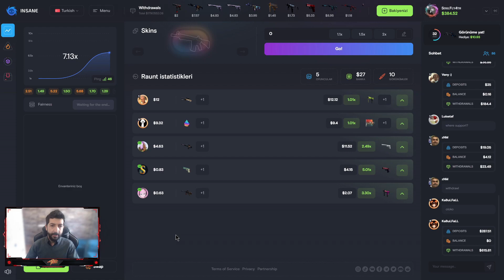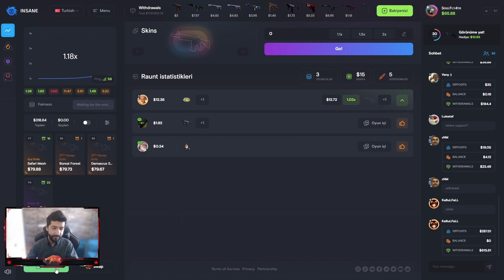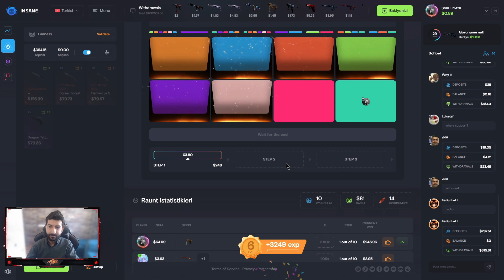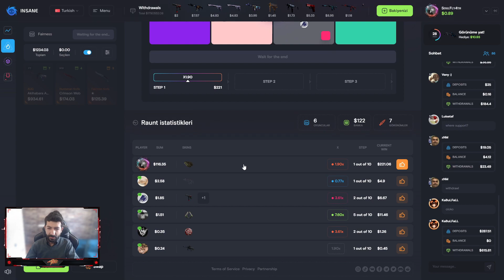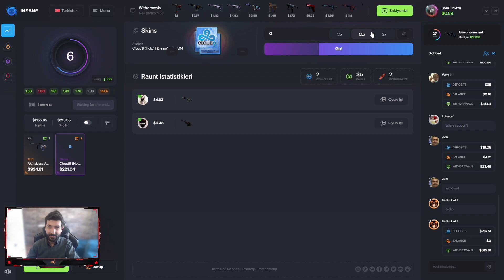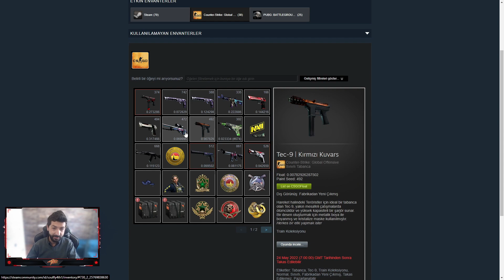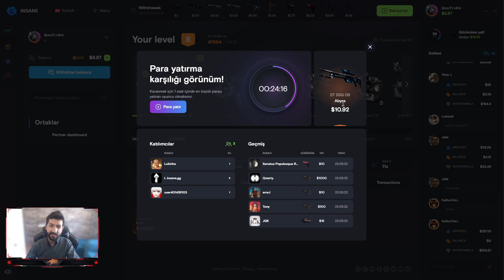İNSANE.GG SİTESİNİ SOYDUK - 60$'a M9 BAYONET FADE KATLADIK - %130 PROMO KOD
💰 İnsane.gg %100 Bonus Kod   : perfetto
💰 İnsane.gg %30 Bonus Kod     : perfettotv